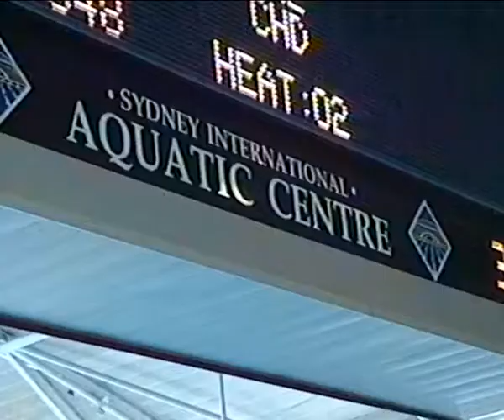1996 Dec Margaret & Simone 6 Olympic Swimming Pool